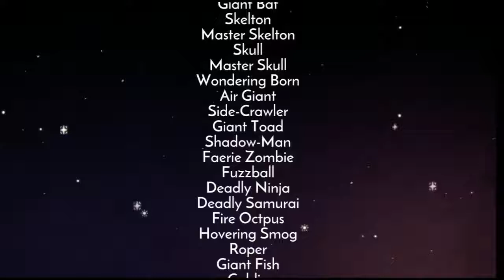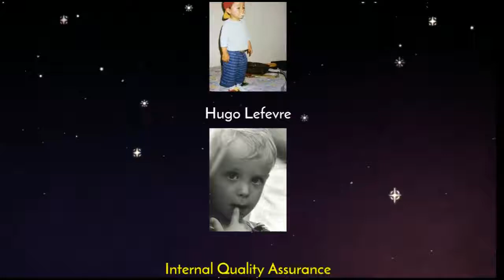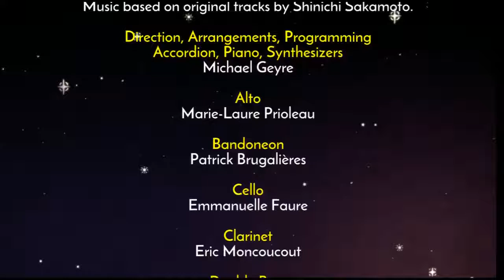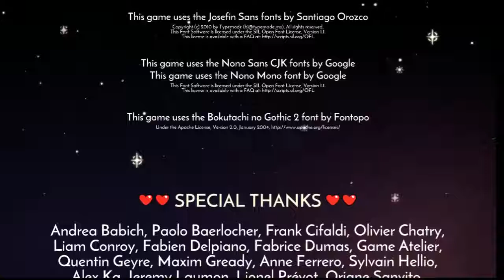Wonder Boy: The Dragon's Trap REMAKE 2017 - END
Remake del clásico juego de SEGA